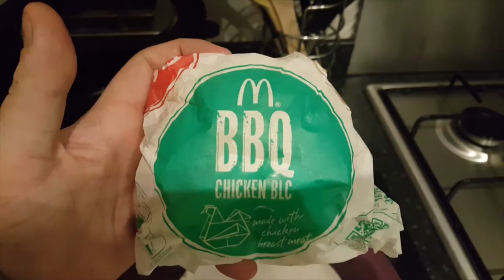Saver Menu Eating Challenge - All In One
Eat everything from the saver Menu.

Hamburger
cheeseburger
double cheeseburger
chicken BLC
Chicken Mayo
Chicken Wrap